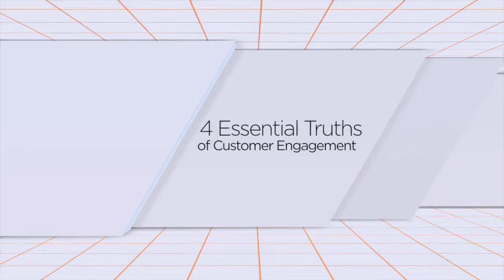Trailer: Four Truths of Real-Time Customer Engagement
See the quick, real-time marketing insights you can gain from Teradata Marketing Applications.